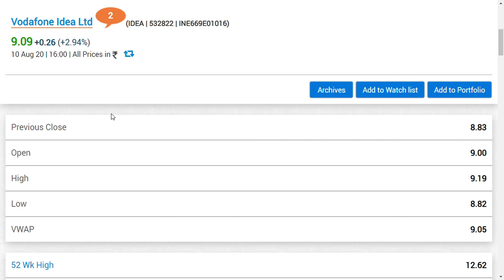vodafone idea share latest news / idea share news/VODAFONE IDEA LTD / vodafone idea share news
VODAFONE IDEA stock price,  is now @ 5.85 rupees and this is not , VODAFONE IDEA review, VODAFONE IDEA 2020, and to note m VODAFONE IDEA q4results, and VODAFONE IDEA q4 results 2020, is same for  VODAFONE IDEA  share and "latest stock market tips" and these are listed in indian stock exchnges and one can trade only with "IndianMoney"

I  do have positoins in this stock